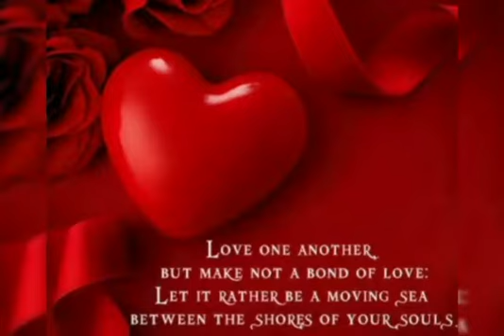Happy Rose day - Quickrycart.com Rose Day gifting ideas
Happy Rose day - Quickrycart.com